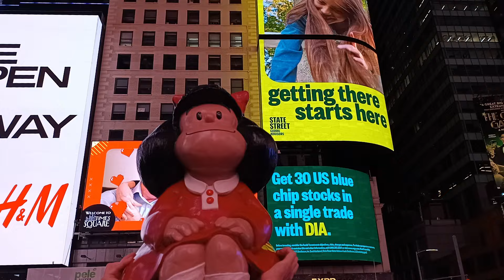Mafalda cumplió su sueño, fue a Nueva York y la nombraron traductora de la ONU